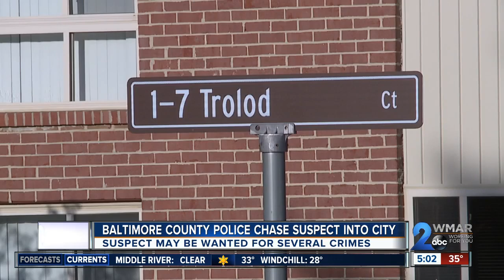Baltimore County Police chase suspect into city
Howard County Police are asking for the public’s help in identifying a suspect who allegedly robbed a Weis Markets in Woodstock last week.